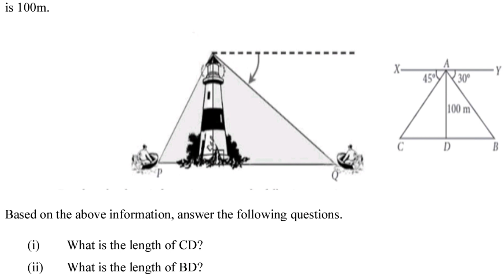most expected case based question light house class 10 maths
Most important case based question from some application of trigonometry class 10 maths